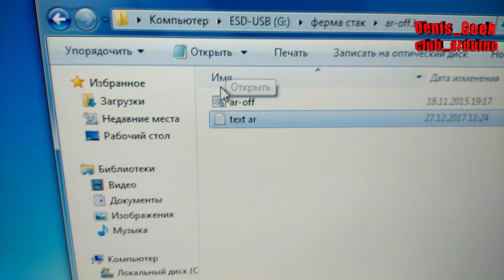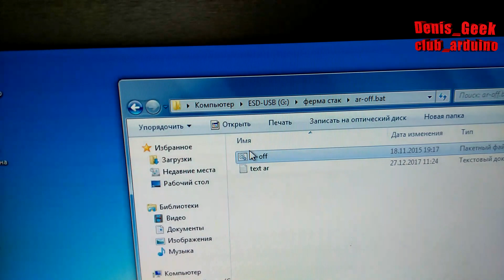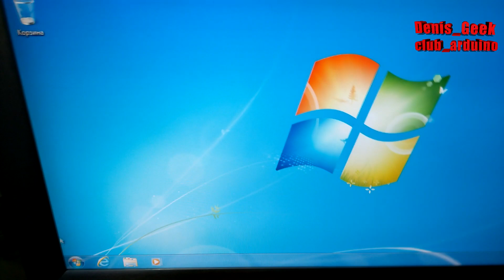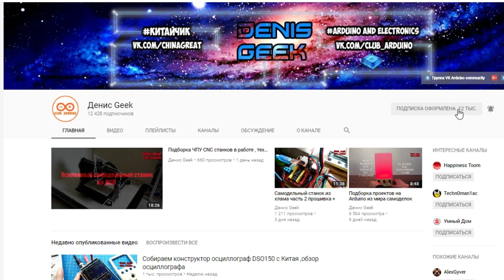Майнинг отключение автоматического восстановления системы WIndows 7 8 10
И так господа майнеры , каждый из вас столкнулся с такой ситуацией ,когда ферма стоит без монитора и бывает
от перегрева, от резкого отключения питания, от перегрузок питания, уходит в перезагрузку и потом висит таблика «Автоматическое восстановление системы» и обратным отсчетом в 30 сек. и автоматически заходит в этот пункт . Если по близости нет монитора , потом при последующей перезагрузке будет все тоже самое ! И из этого замкнутого круга нет выхода , особенно если система начала восстановление
Но есть простой способ который позволяет отключить эту злосчастную функцию мелкомягких ! Это займет у вас меньше минуты времени ! Смотрим

Для ленивых добавляю код  в описание :
bcdedit /set {current} bootstatuspolicy ignoreallfailures
bcdedit /set {current} recoveryenabled no
pause

Примечание :  Теперь для того что бы запустить восстановление Windows, при загрузке нужно нажать F8.

Как отключить автоматическое восстановление windows после сбоя системы , отключить автоматическое восстановление виндовс после выключения ,отключение автоматического восстановления системы